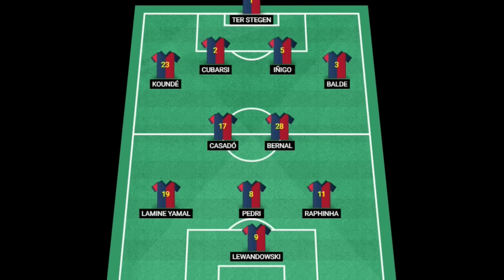BARÇA vs ATHLETIC | TEST MUY SERIO A LA ESPERA DE QUE NOS DEJEN CONTAR CON DANI OLMO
(Estas 3 cuentas son las únicas que tengo en Instagram, Twitter y Tik Tok. No uso Facebook)

El Barça juega hoy su 2º partido de Liga, el primero como local en Montjuic de esta temporada 24/25, donde además de querer empezar obviamente con buena imagen y resultado ante la afición, se busca especialmente ir consolidando la manera de jugar, conseguir que las buenas sensaciones vayan en aumento y de paso sumar de 3 en 3 para defender esa ventaja de 2 puntos conseguida en la 1ª jornada no solo sobre el Madrid, sino también sobre el Atlético, Girona o el propio Athletic que por su clasificación de hace unos meses es el 5º mejor equipo de la Liga y a diferencia del Barça mantiene idea y bloque, con lo que será un test muy exigente.